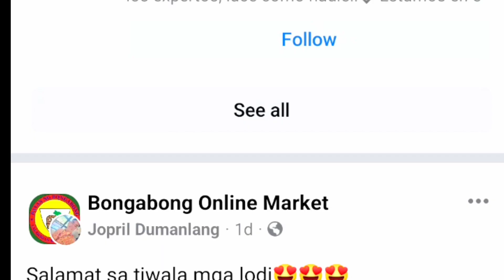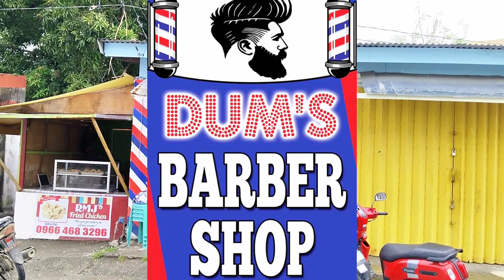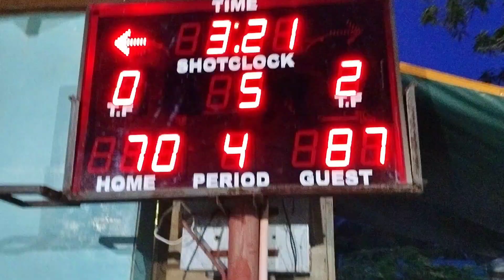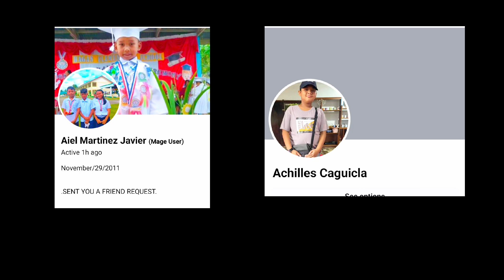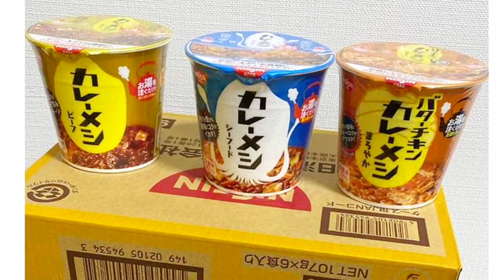ang gagaling ng dalawang team na naglaban sa finals